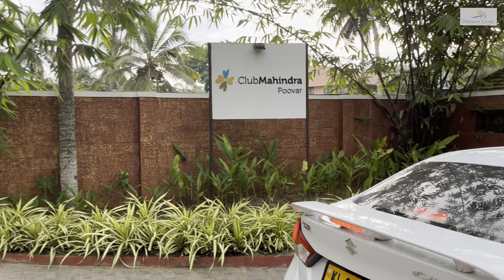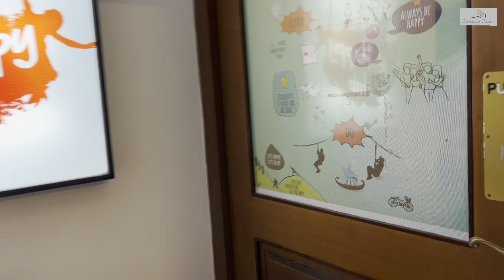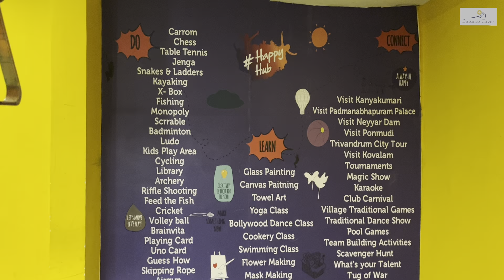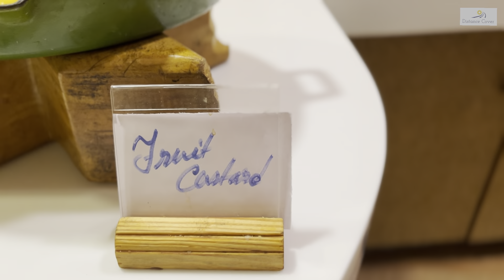Club Mahindra Poovar Resort II 4K - Full Review and Tour II Kerala Diary's